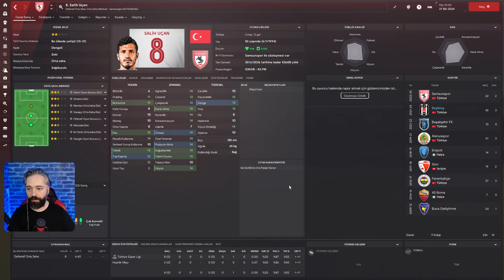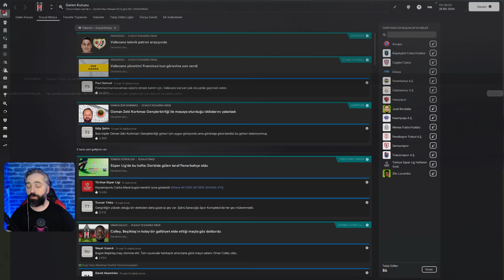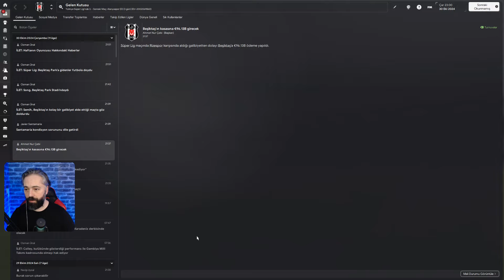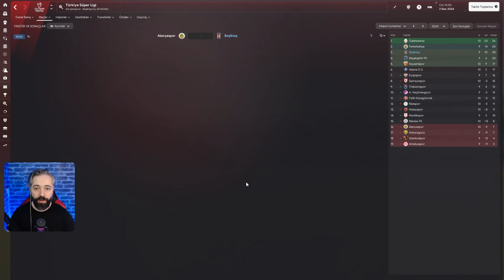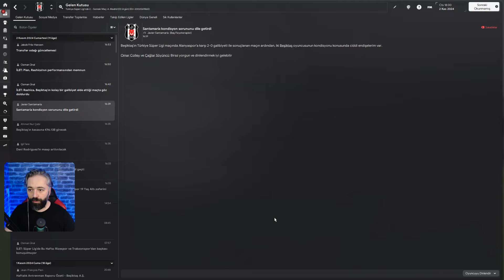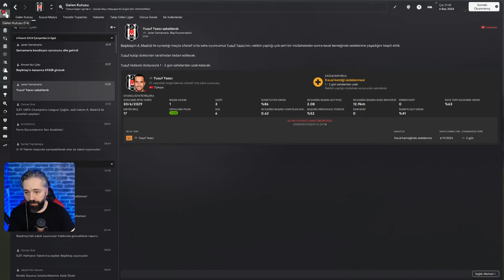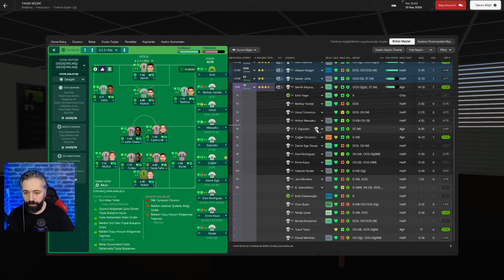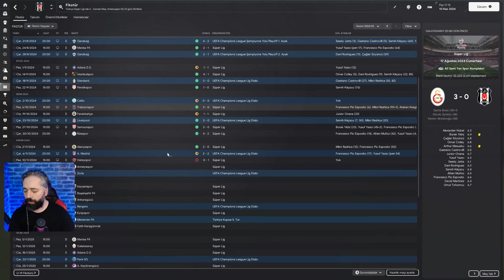Football Manager 2024 Beşiktaş Kariyeri #18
Merhaba Football Manager Severler,

Football Manager 2024 Betada ilk kariyerimiz Beşiktaş ile olacak. Hedefleri düşük tuttuk ve gençlere yatırım yapmayı planladık. Bu macerada beni yalnız bırakma ve kariyerimde bana destek ol !!!

Tema Linki ;